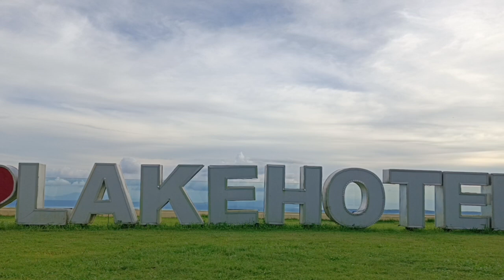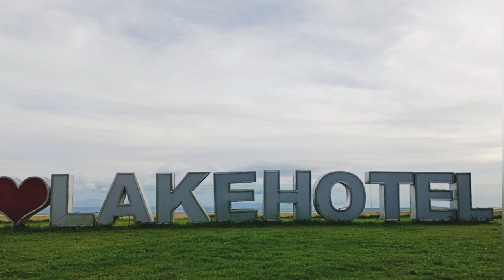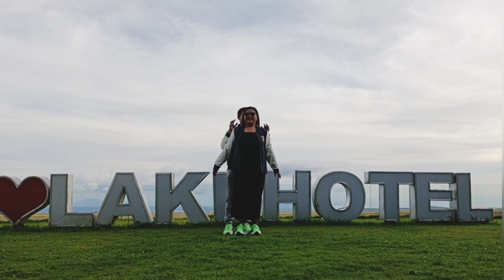ROAD TO FOREVER ♥️